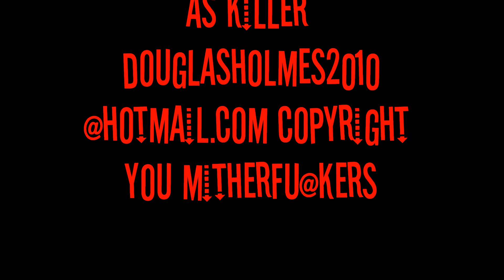Dont Do Meth Not Even Once by " ALL METHED UP VIDEOS " xyz123809 you tube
Your gonna burn , repeat , repeat , repeat evil in hell youve been crucified . Your gonna burn , repeat , repeat , repeat evil in hell bring another one down . Your gonna burn repeat, repeat , repeat evil in hell youve been crucified .You think thats the burn this songs blistering hot by Doug Death Vocals + guitar  . Mike Murphy Drums and Bass done at the safeway house . Killer chip from 4 eyes what a fu@king bit@h now times changed and now look dont do it not once ! Educational purposes